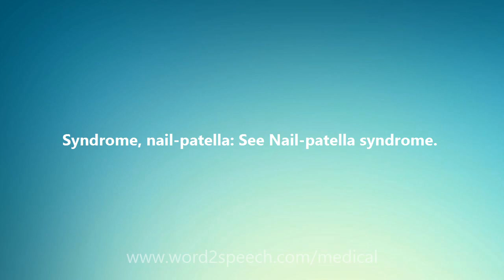Syndrome, nail-patella - Medical Meaning and Pronunciation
Syndrome, nail-patella

Syndrome, nail-patella: See Nail-patella syndrome.